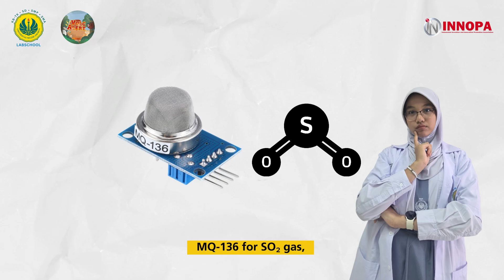TID 2026 VOLCALERT SMA LABSCHOOL CIBUBUR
VOLCALERT is a land-based device designed to detect early indicators of volcanic activity by addressing the lack of affordable and localized early warning systems in Southeast Asia. The device was conceptualized to monitor key volcanic precursors using three integrated sensors: the DHT-22 for temperature and humidity, the MQ-136 for detecting sulfur dioxide (SO₂) emissions, and a piezoelectric vibration sensor for ground tremors. These parameters were chosen for their strong association with volcanic unrest and their suitability for low-cost applications.

The prototype was developed around an Arduino Uno microcontroller, which continuously processes incoming sensor data and activates a multi-layered alert mechanism whenever abnormal patterns are detected. Alerts are delivered through an audible buzzer for immediate attention, an LED light for visibility, and an LCD display providing specific warning messages.
Designed to be portable, cost-effective, and adaptable, VOLCALERT can be deployed across multiple high-risk zones simultaneously, extending access to early warning capabilities even in remote or underserved regions. By providing real-time, localized alerts, the system empowers communities to respond more quickly to volcanic hazards and contributes to strengthening disaster preparedness and resilience.